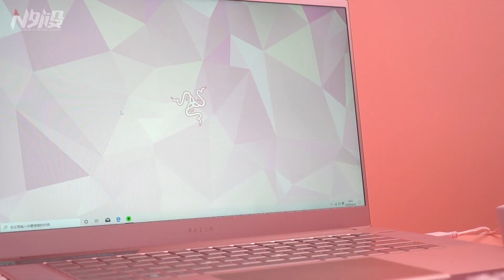Which boy doesn't want it！Razer blade15 Quartz Pink Gaming laptop